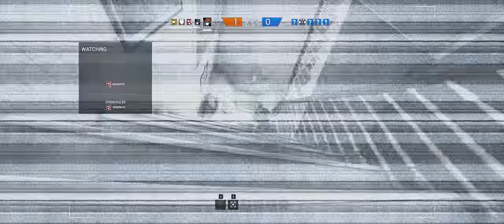Rainbow Six Siege ~ Highlight 296b ~ Shield Team Six Swings Into Action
Shield Team Six is back!